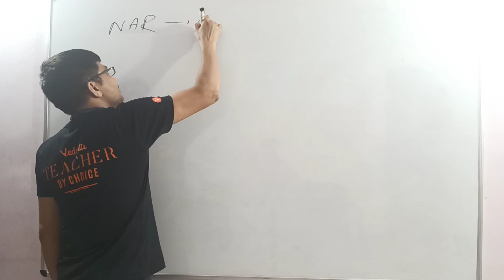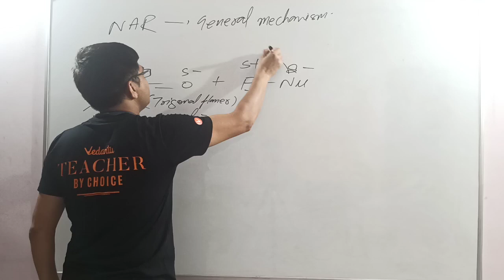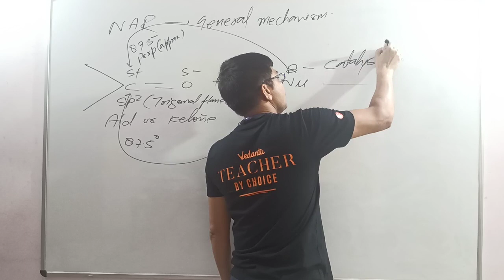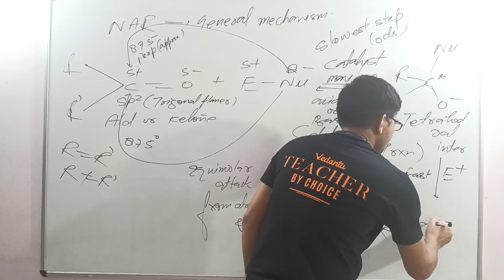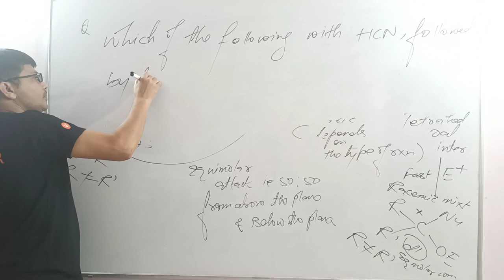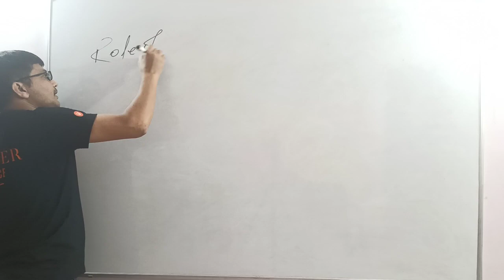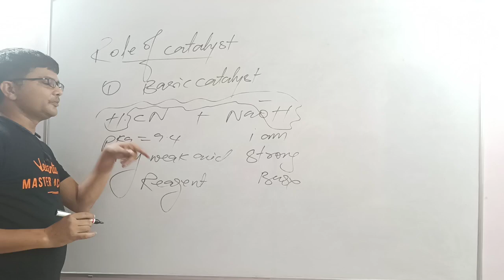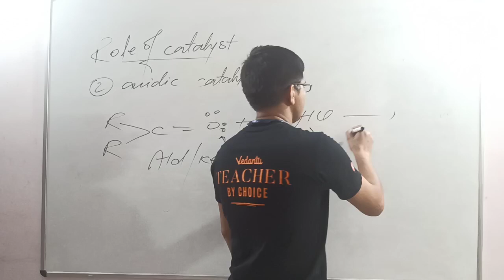Role of Catalyst in NAR | Nucleophilic Addition Reaction🧪 by HSP Sir | Class 12 Organic Chemistry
The next video is here. Hope you all Like it.

Role of Catalyst in NAR Nucleophilic Addition Reaction for Class 12 Organic Chemistry
Full Explaination and concepts made easy with tricks and songs of Magical Guru HSP Sir!